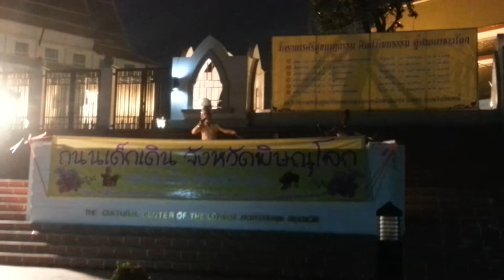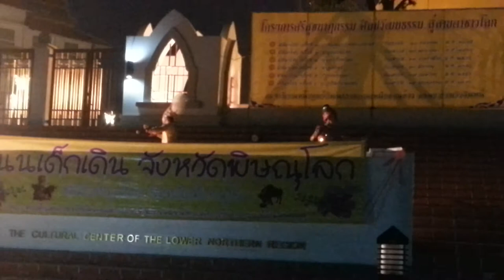ถนนเด็กเดิน พิษณุโลก ครั้งที่ 42 การแสดงลิเก โรงเรียนพุทธชินราชพิทยา HD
การแสดงลิเก จาก ศูนย์เพื่อนใจวัยรุ่น โรงเรียนพุทธชินราชพิทยา ในงาน ถนนเด็กเดิน พิษณุโลก ครั้งที่ 42 เมื่อวันที่ 6 เมษายน 2556 จ้า